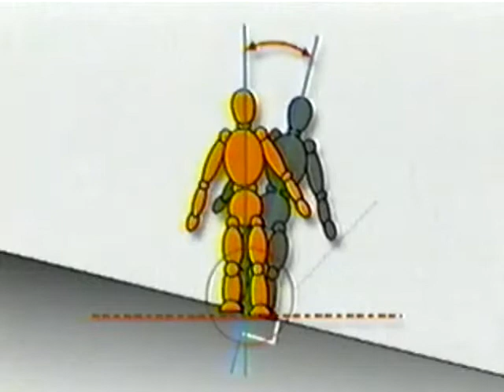3.뉴트럴 포지션이란